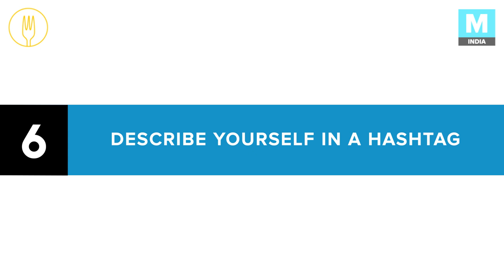Kaneez Surka plays Speedy 7 with us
Kaneez Surka on Will Ferrell movies, her love for the band Vertical Horizon and more!